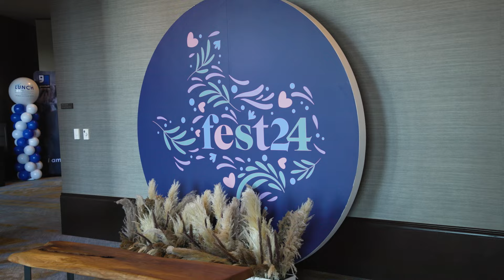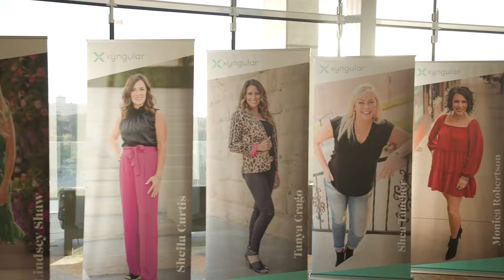Xyngfest '24 Recap - Dallas, Texas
Thanks to all Xyngular Partners who made Xyngfest '24 an unforgettable experience!

The Xyngular family came together to learn how to elevate their business. This year's Fest pushed boundaries and set new standards within the company. Here are some highlights from the rootin' tootin' good time we had in Dallas, Texas!